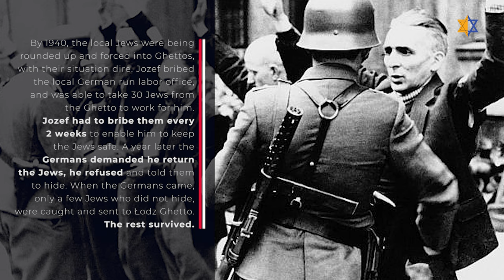A Real Life Super Hero Jozef Walaszczyk at 101 Years Old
This video tells the story of 101 year old Righteous Among The Nations Jozef Walaszczyk, made especially for his 101st birthday.

Jozef, a Catholic Pole saved 54 Jews during the Holocaust for which he was bestowed the honor of ‘Righteous Among The Nations’ an honor given to non-Jews for saving the lives of Jewish during the Holocaust